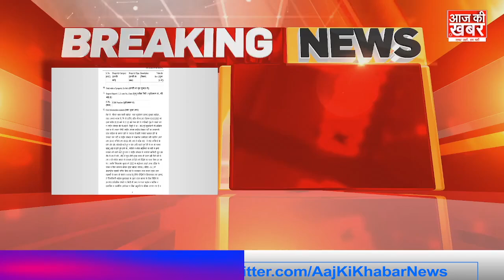पूर्व MLA बंशी पहाड़िया को 3 साल 11 महीने की सजा